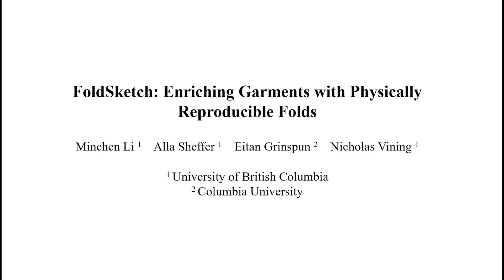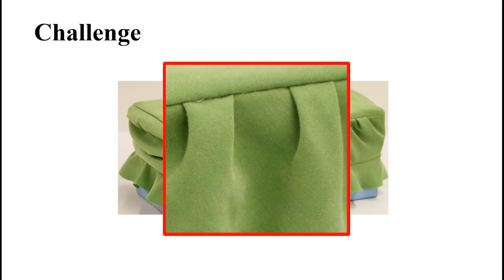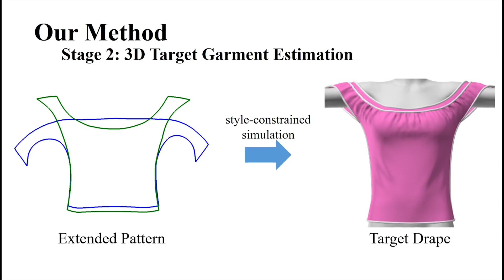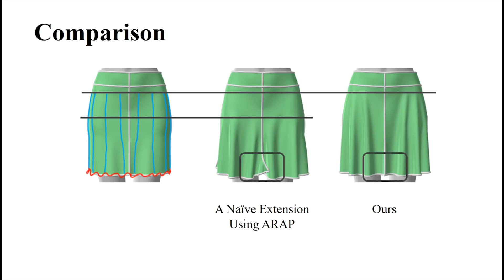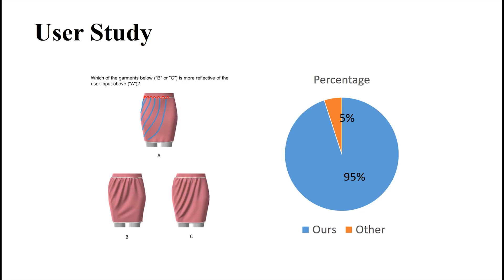[SIGGRAPH 2018] FoldSketch: Enriching Garments with Physically Reproducible Folds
FoldSketch lets designers add folds to a garment via schematic annotation strokes. It produces new garment patterns that facilitate the formation of the desired folds on real and virtual garments.